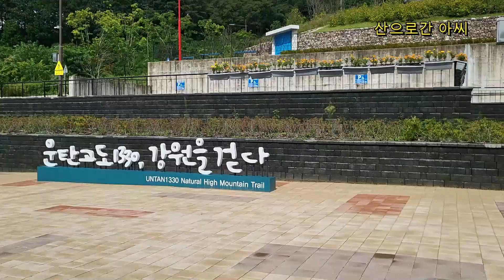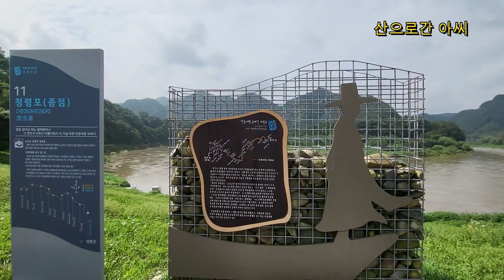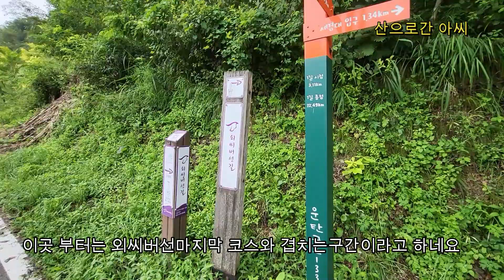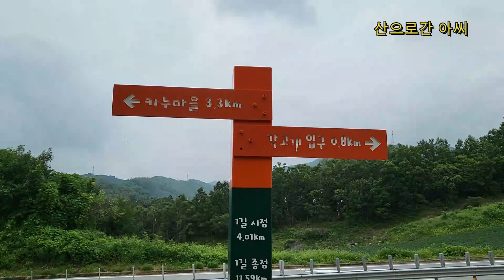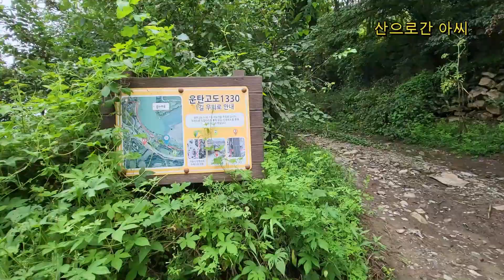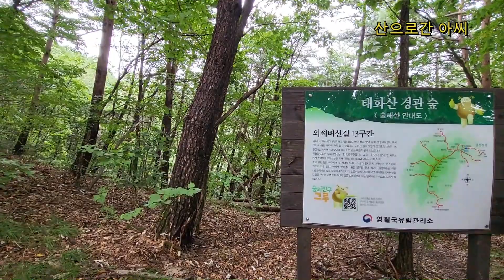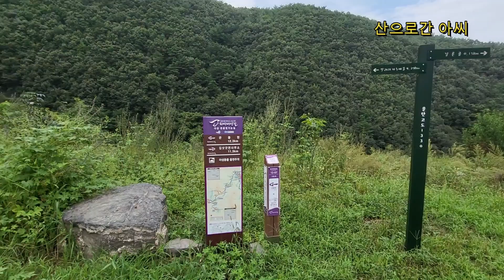중국에는 차마고도 대한민국에는 운탄고도!!